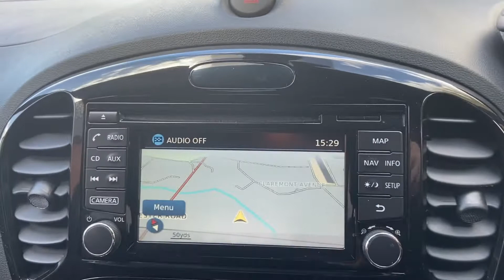GV67 LWJ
Nissan Juke